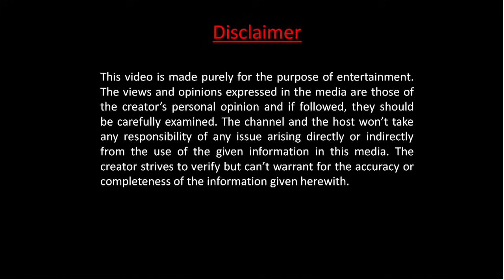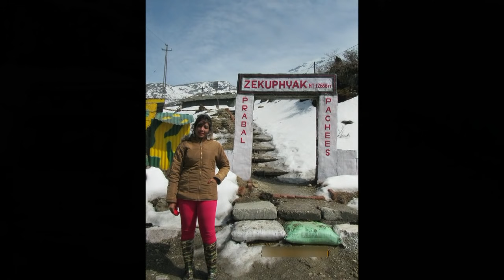YUMTHANG VALLEY, Zero Point, Katao l Sikkim Travel Series 2021 l Ep-5 l Lachung to Gangtok l সিকিম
Sikkim Series, Episode-5
Lachung Sightseeing: Lachung to Yumthang Valley, Zero Point (Yumesamdong), Katao. Back to Lachung, had lunch and headed towards Gangtok.
Lachung Accomodation: Hotel Shingring Valley, Lachung, North Sikkim.